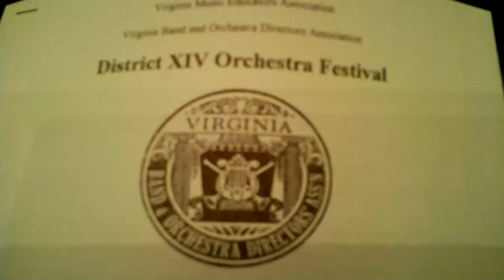Kettle run orchestra assessment part 3